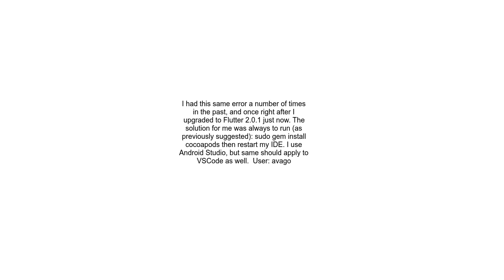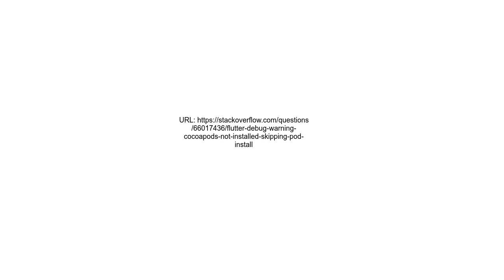Flutter Debug Warning CocoaPods not installed Skipping pod install